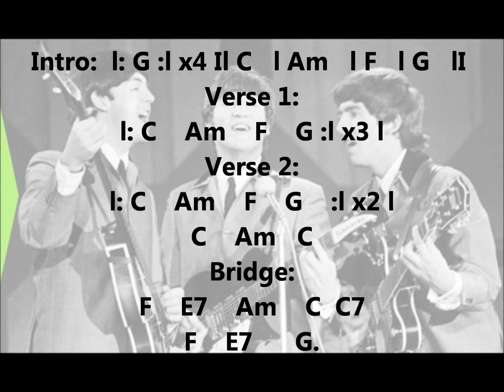"This Boy." Beatles Easy Play Chords